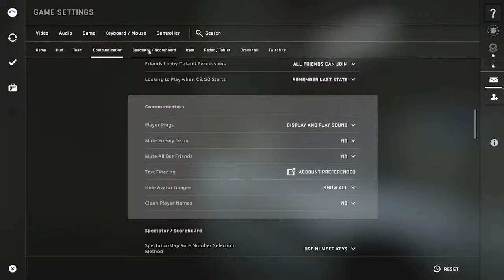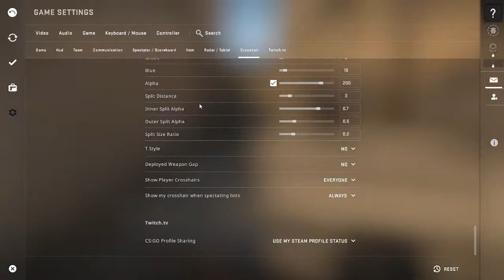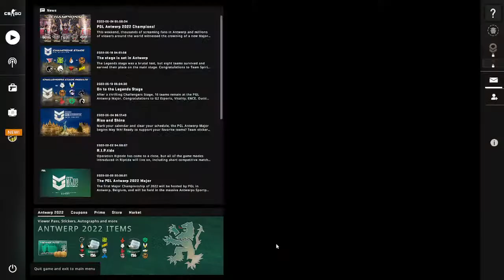CS:GO Chills | Volcano Gaming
About me - my name is vedang and I'm 18 yrs old ...gaming is my hobby and wanted to create something from it hopefully u like it ..If yes then please like the video , comment ur thoughts and share this with ur friends